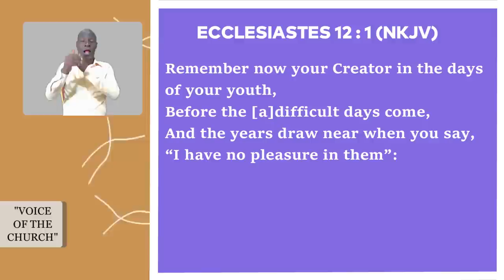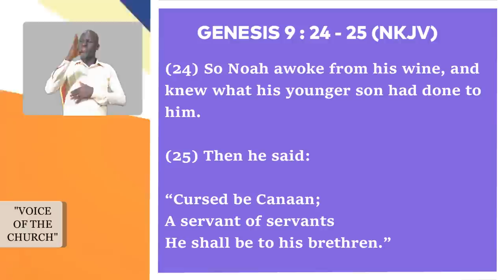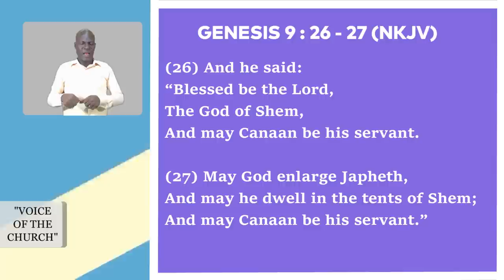"Unto You, The Youth" - Bro. Dr. Dan Owusu Asiamah (21/05/23)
"Unto You, The Youth"